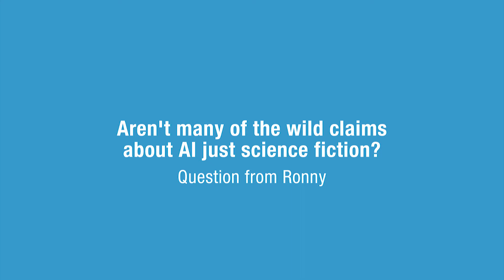Humberto Insolera answers Ronny on AI and science fiction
Humberto Insolera is Executive Committee at the European Disability Forum